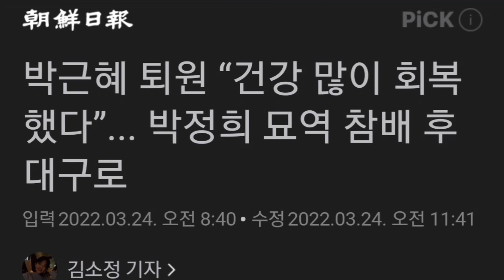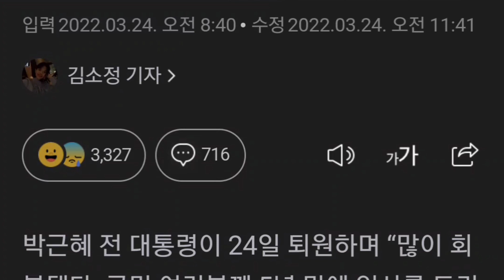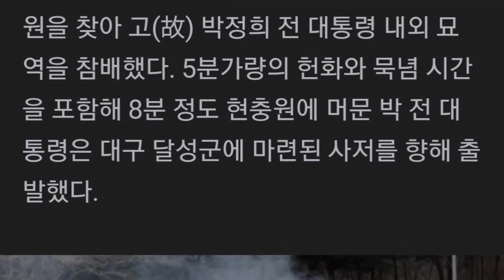박근혜 대통령 퇴원 “건강 많이 회복했다”... 박정희 묘역 참배 후 대구로